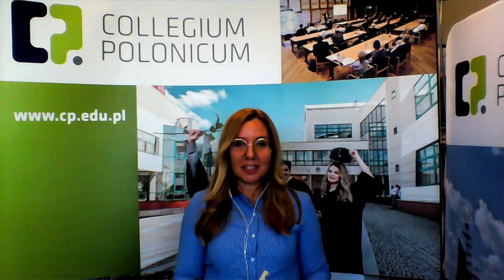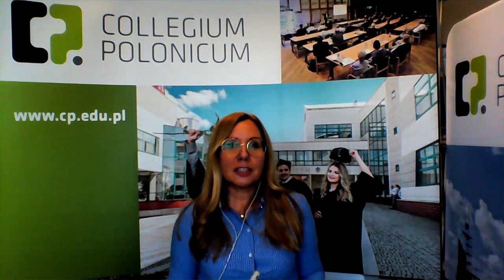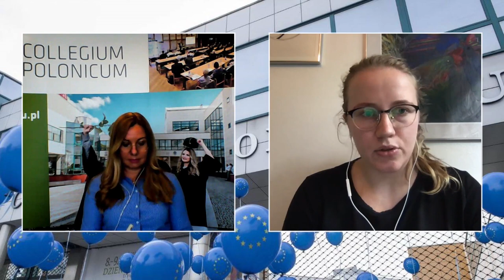Wirtualne spotkanie z Collegium Polonicum w Słubicach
Dzień Kandydata online!
Wirtualne spotkanie z kandydatkami i kandydatkami na studia!
LIVE Z COLLEGIUM POLONICUM!

Opowiadamy Wam o:
👉 naszych polsko-niemieckich kierunkach studiów
👉 procesie rekrutacji
👉 warunkach studiowania
👉 pomocy materialnej
👉 samorządzie studenckim i organizacjach studenckich

Zapraszamy w podróż po Collegium Polonicum!
Do zobaczenia!